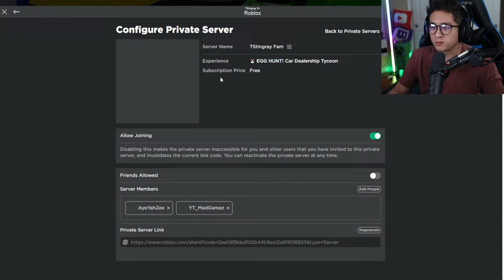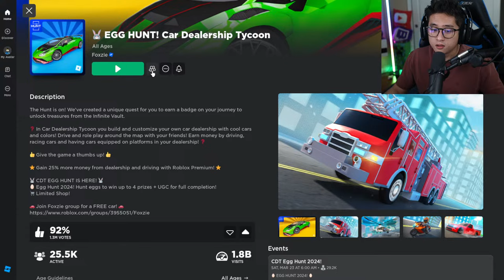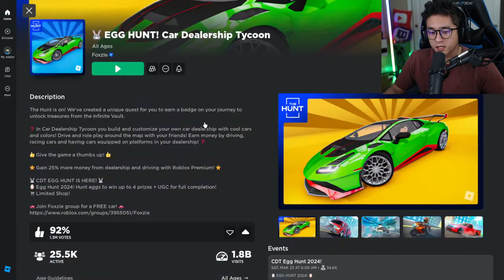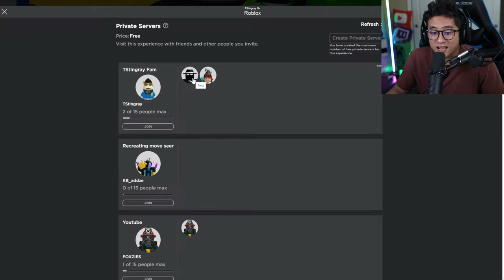Season 10 Update Live In Car Dealership Tycoon!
What's Your favorite part about the new season 10 update?

🩳BUY MY NEW ROBLOX IN GAME MERCH AND HAVE A CHANCE TO WIN 1000 ROBUX IF YOU BUY THE OG MERCH!